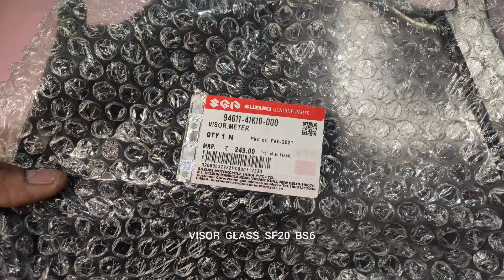VISOR GLASS / Bubble Visor Meter Gixxer SF BS6 150 and 250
Address : R .N Road Jashore

Suzuki Gixxer spare parts in wholesaler  Bike accessories In BD |
 বাইক এক্সেসরিজ কিনুন